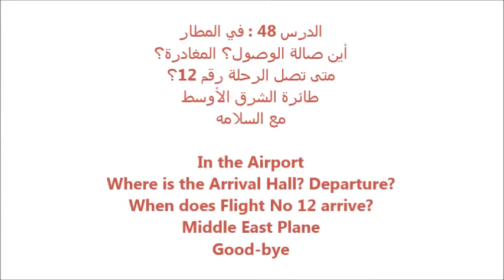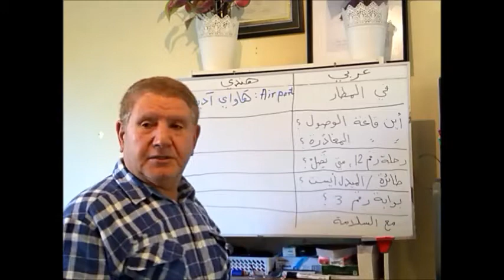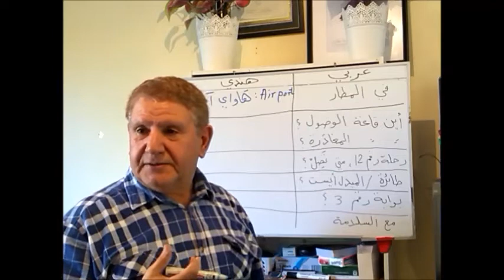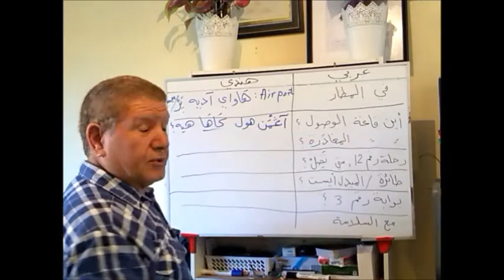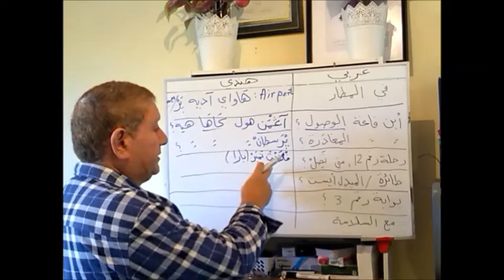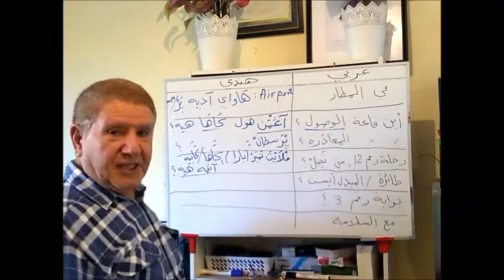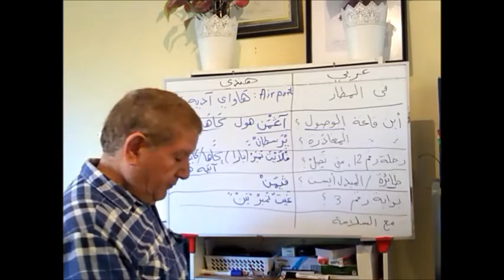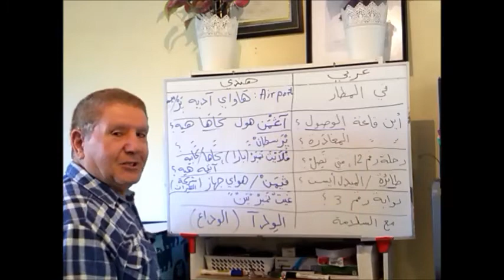درس 48: في مطار بومباي. تعلّم الهندية بالعربي Learn Hindi in Arabic - IIT Bombay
الدرس 48 : في مطار بومباي

أين صالة الوصول؟ المغادرة؟
متى تصل الرحلة رقم 12؟
طائرة الشرق الأوسط
مع السلامه

تعلّم اللغة الهندية بالعربي من متحدث لغته الأم العربي؛ المهندس المدني محمد؛ درس خمس سنوات في بومباي و تخرج من جامعة التكنولوجيا بومباي ؛ و تنقل في معظم مناطق الهند ؛ حاليا يسكن في أستراليا.

In this video we cover:
In the Airport
Where is the Arrival Hall? Departure?
When does Flight No 12 arrive?
Middle East Plane
Good-bye

Learn how to speak Hindi from a native Arabic Speaker. Mohammed is a Civil Engineer who graduated from IIT Bombay, currently residing in Australia. He spent 5 years in India, travelling the breadth of the country. This Channel teaches basic Hindi in Arabic over many lessons in a simplified manner.